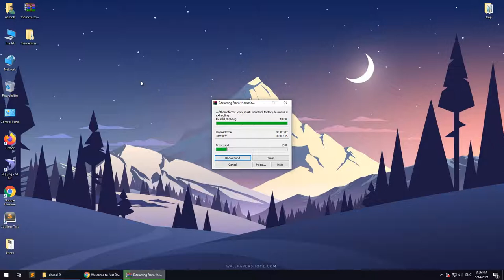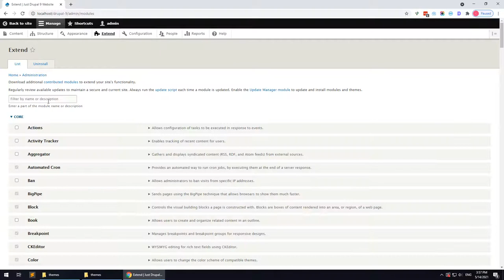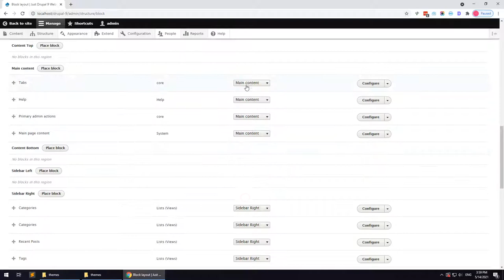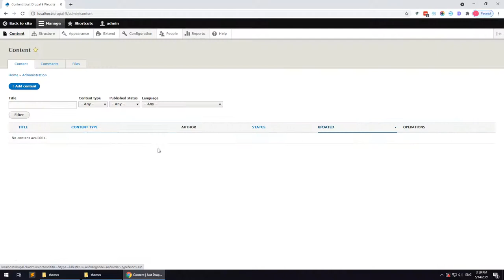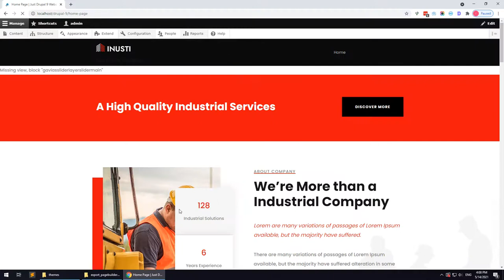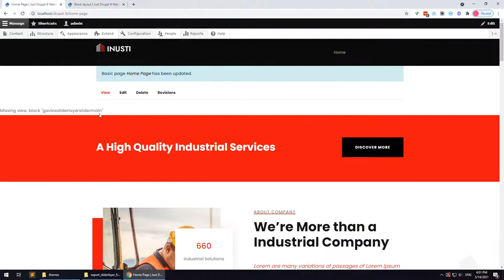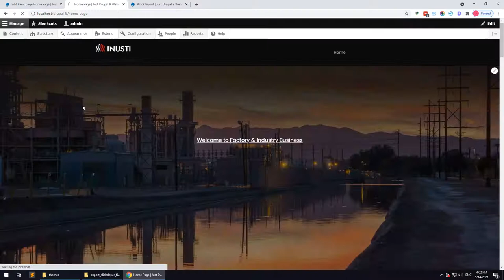Existing installation - Inusti - Industrial & Factory Business Drupal 10 Theme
Inusti is the best Drupal 9 Theme for Industrial & Factory Business or companies. The theme is also perfect for construction, industry, architecture, engineering, manufacturing, building services and other construction or industry related business and services.

Inusti template have 5 homepages which is included in the purchase and they all are fully editable, you can easily change all of them to fit your needs.

A great candidate for any type of website, for personal or business use, Inusti is easy to use and highly customizable. Designed with user friendliness in mind, Inusti sports a distinctly unique, modern look.

Inusti Theme is built with Gavias Page Builder, the amazing drag and drop builder allows you build professional block in just some simple clicks with over many elements integrated, building content is never easier and many powerful features such as SliderLayer, MailChimp, Webform and etc.
Inusti theme apply the latest web technologies: Drupal 9.x, Bootstrap 4, SASS, HTML5, CSS3, Font Awesome 5 ...